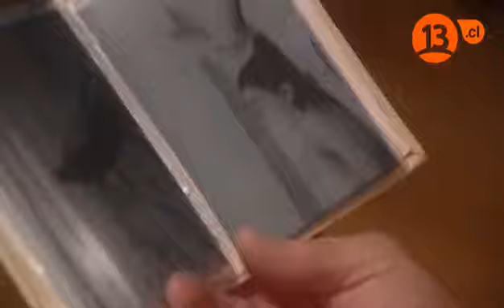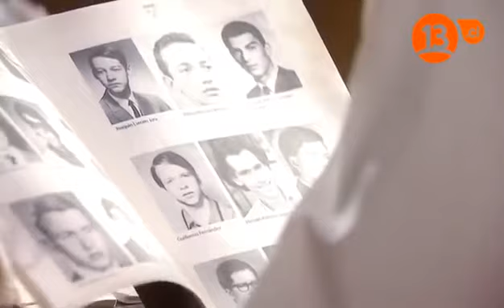Capítulo 11 | Secretos en el jardín